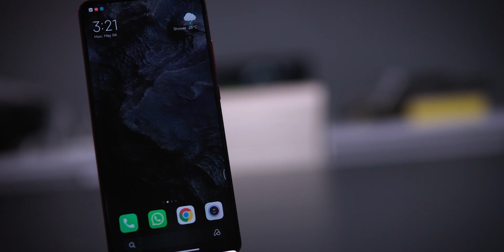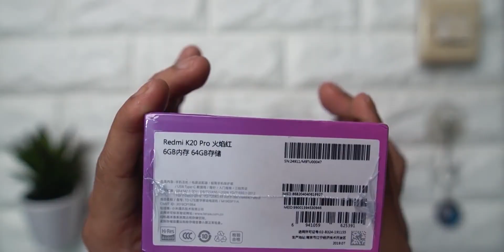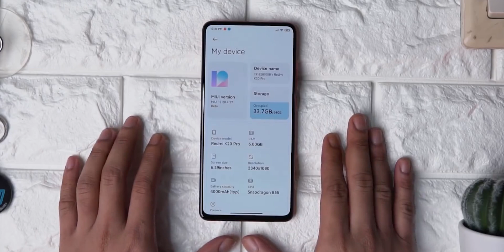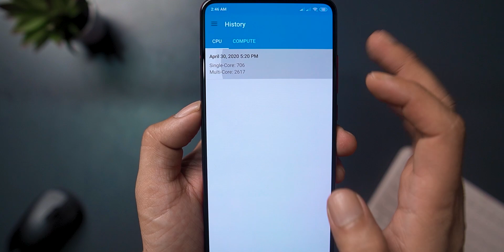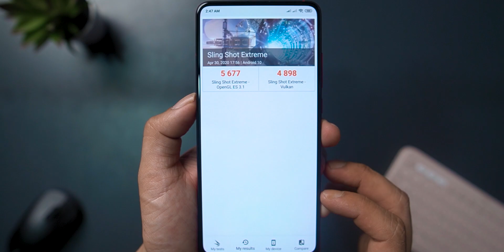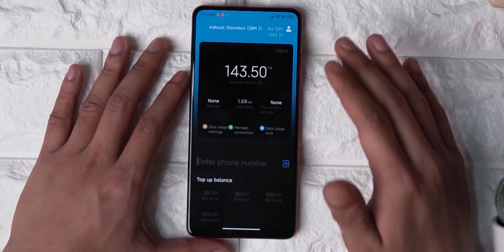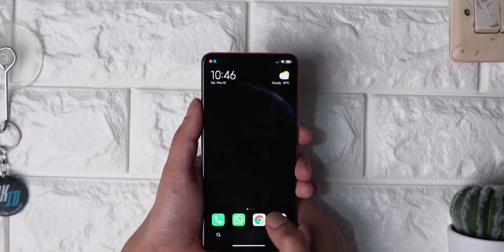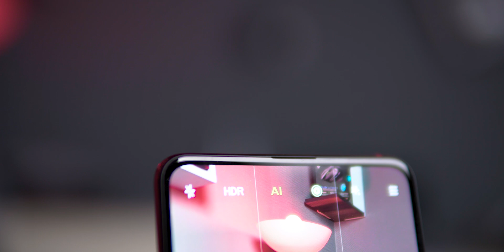HAPE MURAH Yang Bikin Flagship Lain KEMAHALAN | Flagship Killer 2.0 !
Sayang banget gak masuk Indo..
kalau masuk sih, gak ada lawannya di harga segini

Benchmark Metrics Fps, Baterai Drain, dan gaming benchmark menggunakan gamebench, satu satunya game benchmark yang akurat untuk saat ini.
Link Pembelian K20 PRO Baru

Link Pembelian K20 PRO Ex Review di video ini (Stock 1)
Official Store DK ID
ADMIN YOUTUBE BUSINESS
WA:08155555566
Barang bekas review kadang saya jual disini
maaf kemarin linknya mati, tapi sekarang udah diperbaiki.
Rekomendasi Hape Terlaris Berdasarkan Harga